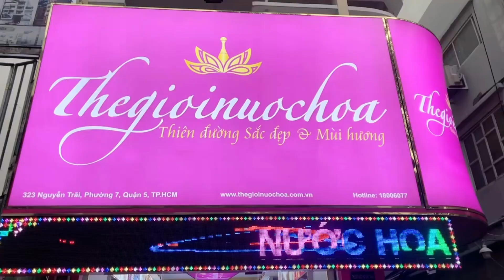🎉 Bước vào một thế giới hương thơm mê đắm tại Thế Giới Nước Hoa chi nhánh Nguyễn Trãi 🎉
Địa chỉ: 323 Nguyễn Trãi, phường 7, Quận 5, Thành phố Hồ Chí Minh.

🌟 Nếu bạn đam mê nước hoa và đang tìm kiếm một điểm đến tuyệt vời để khám phá những mùi hương độc đáo và đẳng cấp, hãy ghé thăm chi nhánh Thế Giới Nước Hoa tại 323 Nguyễn Trãi, Hồ Chí Minh. Chúng tôi tự hào mang đến cho bạn trải nghiệm mua sắm đẳng cấp với bộ sưu tập nước hoa từ các thương hiệu hàng đầu trên thế giới. 🌟

🌺 Tại cửa hàng của chúng tôi, bạn sẽ được chiêm ngưỡng và trải nghiệm những hương thơm tinh tế và phong phú. Từ những mùi hương quyến rũ, đầy sức hút cho đến những dòng nước hoa tươi mát, trẻ trung, chúng tôi cam kết đáp ứng mọi yêu cầu và gu thẩm mỹ của bạn. Với sự đa dạng và chất lượng cao, chúng tôi sẽ giúp bạn tìm ra một chai nước hoa hoàn hảo, phản ánh cái tôi và cái duyên riêng của bạn. 🌺

💎 Bên cạnh sự chuyên nghiệp của đội ngũ nhân viên, Thế Giới Nước Hoa chi nhánh 323 Nguyễn Trãi còn mang đến cho bạn một không gian mua sắm lịch sự và thân thiện. Chúng tôi cam kết đặt chất lượng và sự hài lòng của khách hàng lên hàng đầu. Chúng tôi hiểu rằng nước hoa không chỉ là một món đồ trang điểm, mà còn là một cách thể hiện cái tôi và cái duyên riêng của bạn. Đó là lý do tại sao chúng tôi luôn tận tâm lắng nghe và tư vấn để bạn tìm ra hương thơm hoàn hảo cho mình. 💎

🎁 Đặc biệt, chúng tôi cung cấp những chương trình khuyến mãi hấp dẫn và ưu đãi độc quyền, giúp bạn có cơ hội sở hữu những chai nước hoa yêu thích với mức giá hấp dẫn hơn. Hãy tận hưởng những phần quà và ưu đãi đặc biệt mà chúng tôi dành riêng cho khách hàng của Thế Giới Nước Hoa - Nguyễn Trãi, Hồ Chí Minh. 🎁

➡ Đừng chần chừ, hãy đến và khám phá Thế Giới Nước Hoa tại chi nhánh 323 Nguyễn Trãi, Hồ Chí Minh ngay hôm nay để trải nghiệm mua sắm tuyệt vời. ⬅️
TGNH - PW: Thiên đường SẮC ĐẸP và MÙI HƯƠNG:
▪ Hệ thống 50 CỬA HÀNG toàn quốc
▪ HÀNG CHÍNH HÃNG
▪ MIỄN PHÍ giao hàng cho đơn từ 600K
▪ MIỄN PHÍ hộp quà sang trọng
▪ THOẢI MÁI thử sản phẩm
▪ LINH HOẠT đổi trả hàng